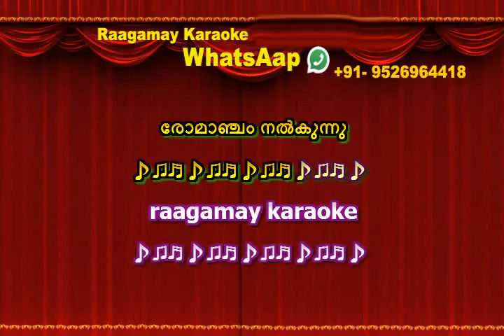നിശയുടെ ചിറകില് Karaoke Lyrics Nishayude Chirakil Nee Vannu Karaoke with Lyrics Tammil Tammil